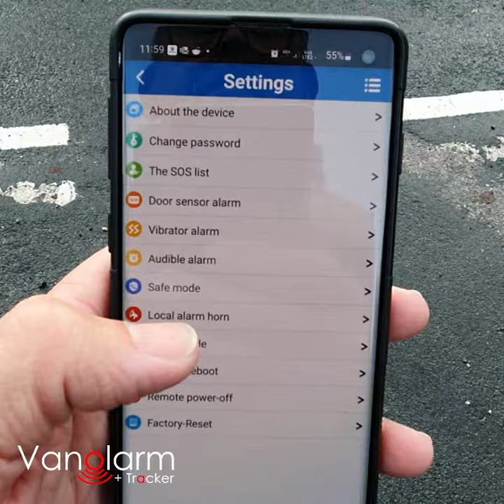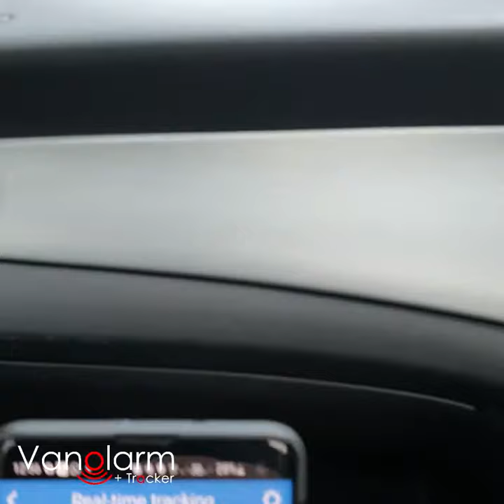Vanolarm Step by Step security - Van alarm & tracker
With 1000's of UK sales to date and industry leading price points, discover how Vanolarm & Tracker can protect your Van.